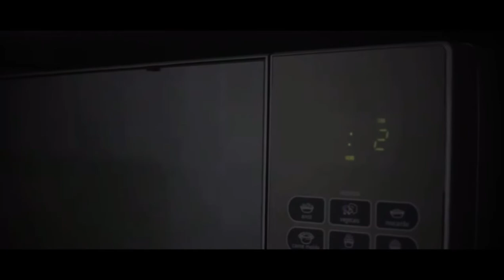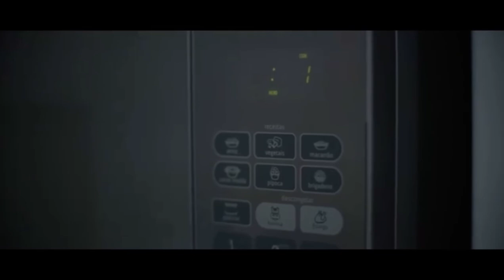One Day Film - Leo Costa